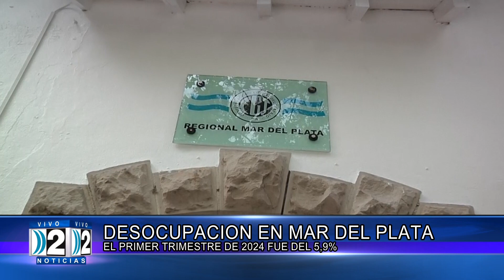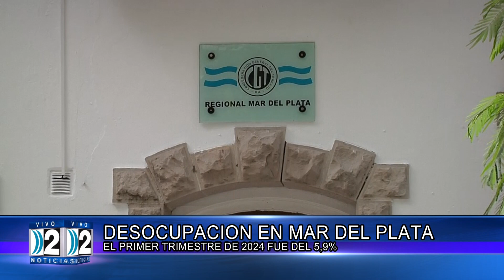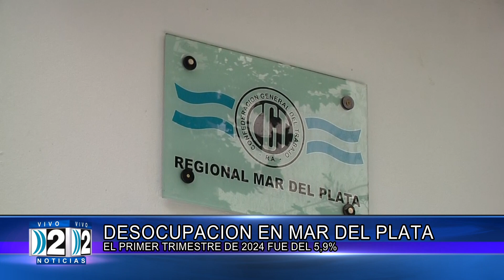26 06 DESOCUPACION EN MAR DEL PLATA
EL PRIMER TRIMESTRE DEL 2024 FUE DEL 5,9%